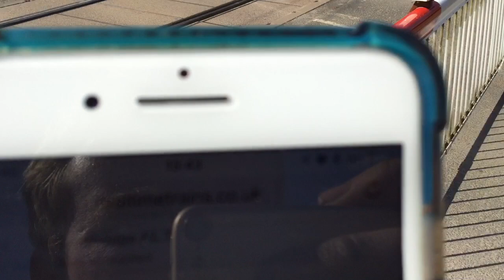Beal Level Crossing (Northumberland) Saturday 21.04.2018